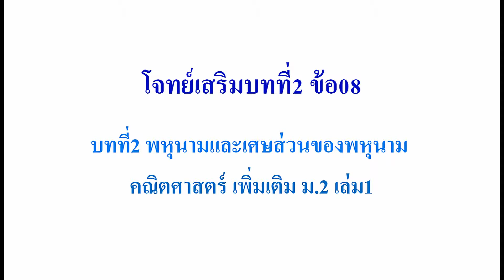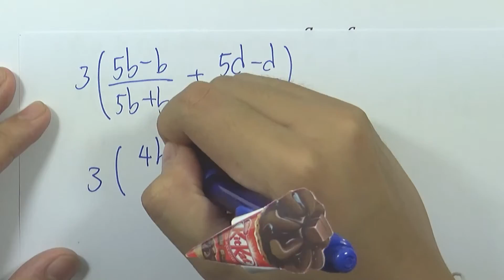โจทย์เสริมพหุนามและเศษส่วนของพหุนาม ข้อ08